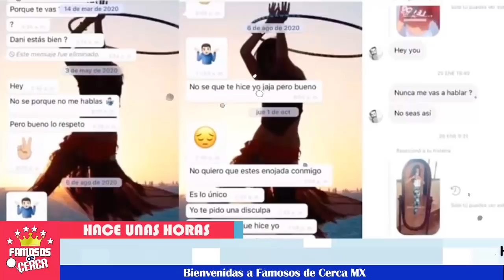⛔😱 ¡ Daniela Berriel 𝗘𝗻 𝗠𝗲𝗱𝗶𝗼 𝗱𝗲 𝗟𝗮𝗴𝗿𝗶𝗺𝗮𝘀 Nos Abre Su Corazón ! 🚨⚠️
Duro momento vivió Daniela y nos narra con detalle lo sucedido.

 BIENVENIDOS!!!